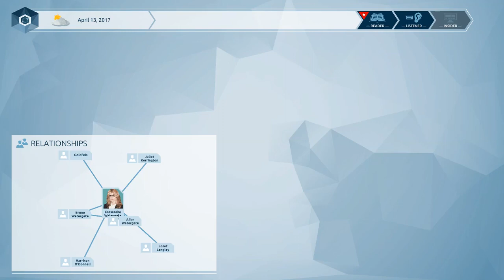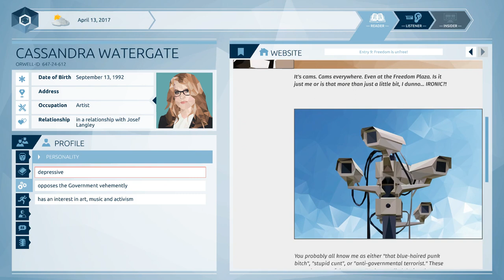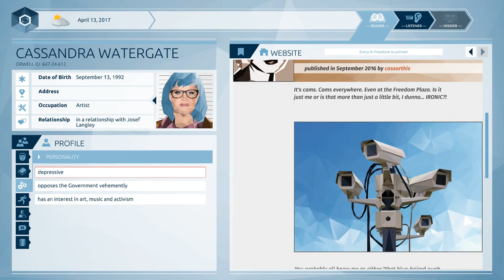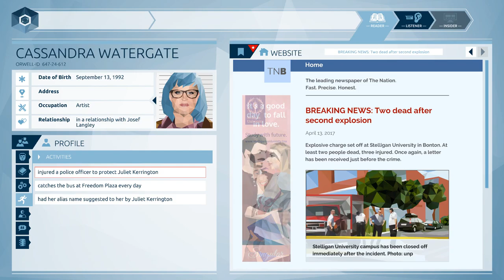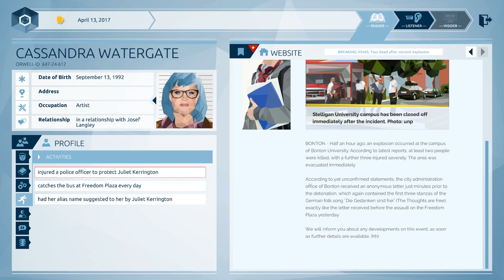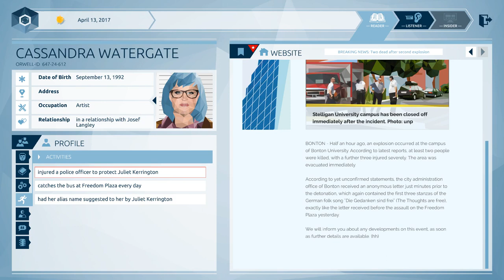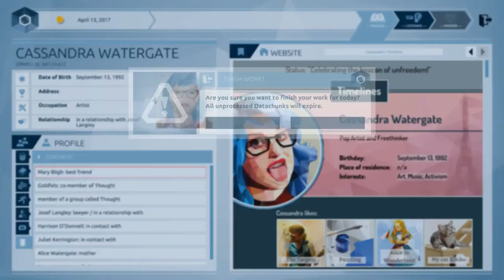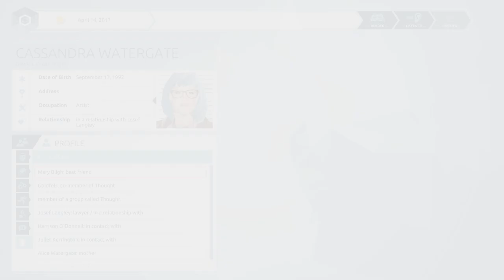Schuldig, oder unschuldig? ♡ #05 👁🗨 Let's Play Orwell [blind]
Wir kommen gut voran, immer mehr Hinweise sprechen dafür, dass Cassandra Watergate die Schuldige sein könnte. Medikamente, eventuell hat sie bereits einmal einen Polizisten attackiert, sie gehört zu einer regierungsfeindlichen Gruppierung... Es könnte alles so einfach und eindeutig sein.
Doch dann platzt die Bombe!

Und über nette Kommentare, oder konstruktive Kritik freue ich mich natürlich auch sehr.

Entwickler: Osmotic Studios
Publisher: Surprise Attack